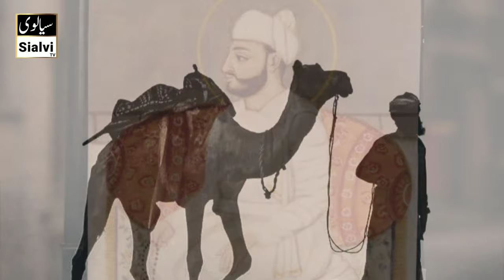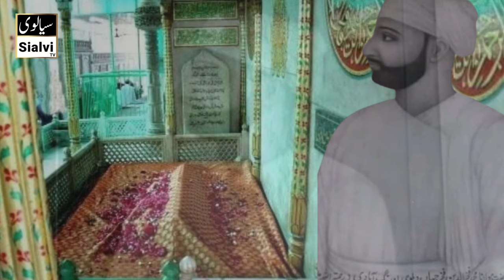Khawaja Fakhruddin Dehlvi full Story | Dastaan e Khawja Fakhruddin | History | biography | Karamat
Khawaja Fakhruddin Dehlavi full Story | Dastaan e Khawja Fakhruddin | History | biography | Karamat

Dear Viewers,

In the twelfth century Hijri, the Ajmeri Madrasah on the headland of Delhi was the ideal school in which the outer sciences as well as the inner sciences were taught.  The graduates there not only achieved excellence in Islamic sciences, but also set the goals of conduct through self-purification and purification of the heart.The masnad of this great and generous exemplary school was the pride of al-Wali Syed Al-Asafia Muhib-ul-Nabi, Hazrat Syed Na Shah Khawaja Fakhruddin Dehlavi (RA). Hazrat Muhib-ul-Nabi was born in 1126 AH at Nigabad, Maharashtra.  When Sayyid Al-Asafia Qutb-ul-Arshad Hazrat Kalimullah Jahanabadi (RA) came to know that a boy was born to his beloved murid and Caliph Nizam II Hazrat Shah Nizamuddin and Nigabadi, he suggested the name Mubarak Muhammad Fakhruddin.He said and gave his clothes specially for this child.  At the same time, giving good news of this child's bright future, say that this boy will light the candle of Hidayat Warshad in Shahjahanabad.
 Hazrat Khwaja Fakhruddin Dehlavi (RA) is descended from Hazrat Siddique Akbar (RA) on his father's side, while his mother's name was Sayeda Begum, who belonged to the family of Hazrat Banda Nawaz Geesu Daraz.  She was from the family of Hazrat Fakhruddin Dehlavi.Hazrat Fakhruddin Dehlavi RA has many titles such as Sayyid al-Asafia Fakhr al-Waliyya Sayyid al-Mutaqeen, but among all these titles Muhib al-Nabi  is his title which is listed for him in the list of names.  When Muhib-ul-Nabi is said to be the gem, the mind of a person is drawn towards you and this title refers to your self.  It is said that the reason for this title of his is that he saw Hazrat Khawaja Moinuddin Chishti Ajmeri Gharib Nawaz Quds Sir and Hazrat Chirag Dehlavi in ​​a dream addressing him with this title.
 Hazrat Shah Fakhruddin is rightly called the Mujaddid of Nizamiyyah.He gave a new life to the Nizamiya dynasty and sent his successors to distant parts of the country to establish monasteries of the Nizamiya dynasty.
Hazrat Shah Fakhruddin Dehlavi passed away on 27th Jumadi al-Thani 1199 AH at that time he was 73 years old.  Urs is organized every year on Tarikh Wasal.

Your question:

SialviTV,
Khawaja Fakhruddin Dehlavi full Story,
Dastaan e Khawja Fakhruddin,
Khawaja Fakhruddin,
Khawaja Fakhruddin history,
Khawaja Fakhruddin Ki Karamat,
Peer Khawaja Fakhruddin Ka Waqia,
Biography Khawaja Fakhruddin,
History Khawaja Fakhruddin
Khawaja Fakhruddin Or Hindu Ka Waqia,
khwaja fakhruddin chishti,
fakhruddin chishti,
hazrat khwaja fakhruddin (r.a,
khwja fakruddin chisty urs 2023,
hazrat khwaja fakhruddin chishti dargah,
ziyarat e khwaja fakhruddin chishti,
khwja fakruddin chisty flag ceremony 20,
khwaja fakhruddin chishti full video,
khwja fakruddin chisty flag ceremony 2023,
khwaja fakhruddin kahani,
khwaja fakhruddin,
khwaja fakruddin,
fakhruddin,
fakharuddin dehlvi,
khwaja fakhruddin qawwali,
fakhruddin shaikh,

Dastaan e Peer Pathan Khwaja Shah Allah Bakhsh Karim Tunsvi R.A

Peer Sial Sharif Ki Karamat

Full Story Peer Hader Ali Shah jalalpuri R.A